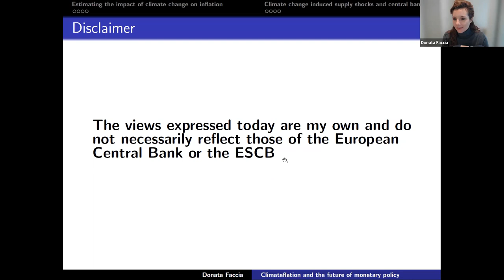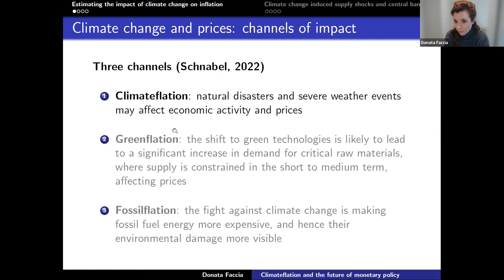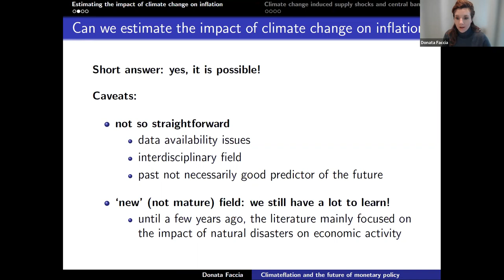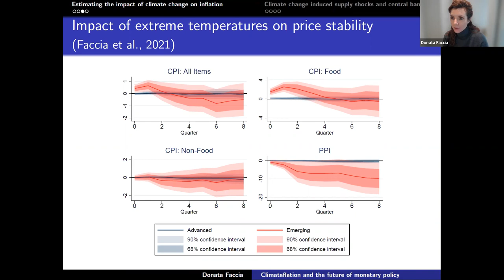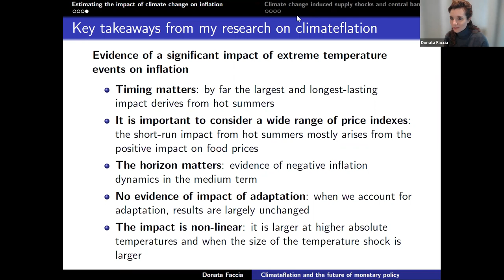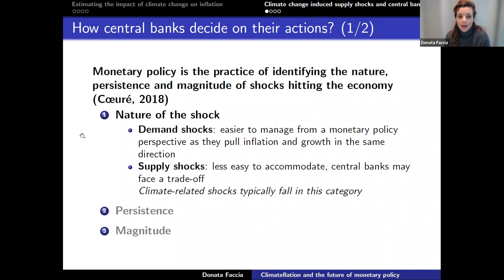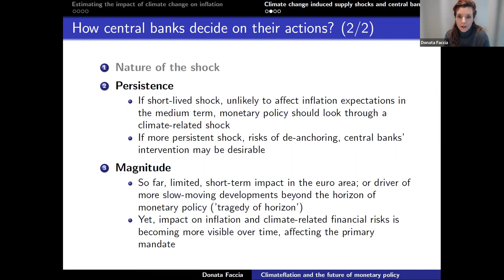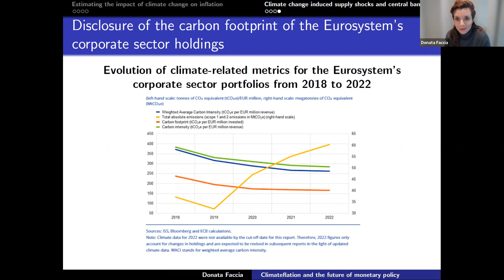Climateflation and the future of monetary policy (Webinar)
The escalation of climate change is leading to an increase in the frequency and intensity of extreme climate events, which, by disrupting our economy, bring climateflation to the fore. Central banks are therefore facing up to the considerable challenge of how to tackle this issue. In our webinar, "Climateflation and the future of monetary policy" (28 March 2023), we went deep into this debate and discussed how the interconnections between climate change and inflation influence central bank policies.

We were joined by an outstanding group of panelists coming from central banks and academia:

- Donata Faccia (European Central Bank)
- Osman Ouattara (University of Manchester)
- Pietro Cova (Banca d’Italia)
- Maria Nikolaidi (University of Greenwich)

The event was moderated by David Barmes (Positive Money UK).